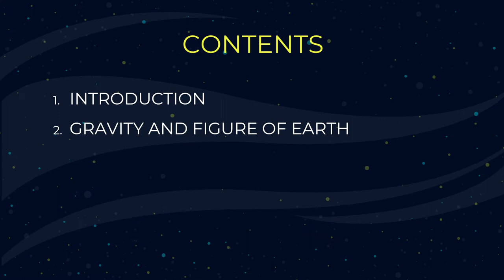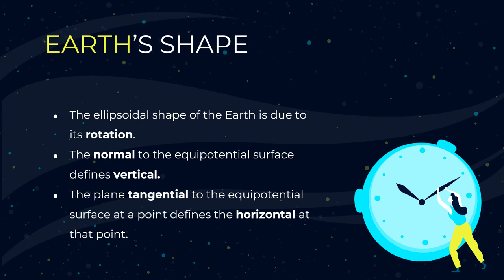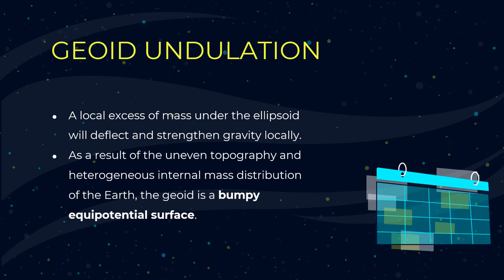The Planet Earth Part-1 Physical Geology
Topics covered:
Earth's facts & figures
Earth' shape
Earth's gravity
Geoid and Geoid undulations